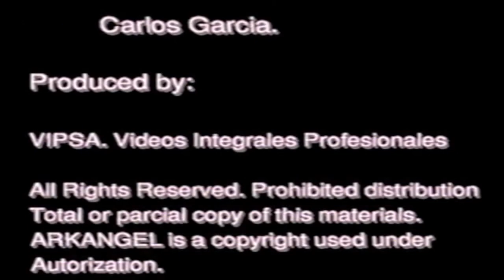Arkangel, Asesino (En vivo). Plaza Montes de Oca Valencia, Venezuela 2001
ARKANGEL "ASESINO" (En vivo, Fragmento)

El Angel De La Muerte Tour - 2001

Recorded live from la Plaza Montes de Oca, Valencia, Venezuela, year 2001

from the 2do Festival de Rock en la Plaza Montes de Oca

Music performance on music video:

Vocals: Joad Manuel Jimenez Vasquez
Guitar: Giancarlo Picozzi
Guitar: Freddy Marshall
Bass: Felipe Arcuri
Drums: Giorgio Picozzi
Keyboards: Jean Puccia Suarez

Mixed by: Rafael Naranjo
Stage Manager: Guillermo Olivo

Music Video:

Production house by: V.I.P S,A. Made in Venezuela
Executive Producer: Luis Segundo Perez P
Produced, Directed and Edited by: Guillermo Olivo
Director of Photography: Edwin Benitez
Camera 1 Op: Edwin Benitez
Camera 2 Op: Juan Carlos Contreras
Camera 3 Op: Leonardo Perez
Camera 4 Op: Eduardo Arias
Grips: Jorge Bolivar Francisco Lopez Alfredo Gonzalez Carlos Garcia